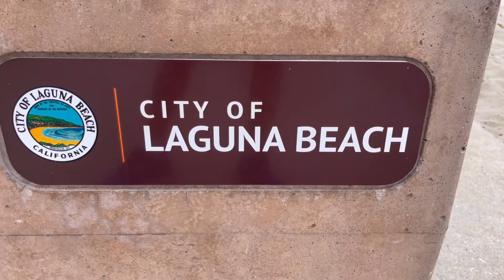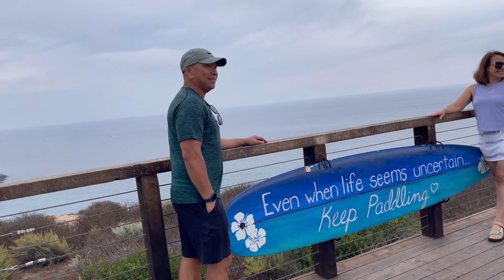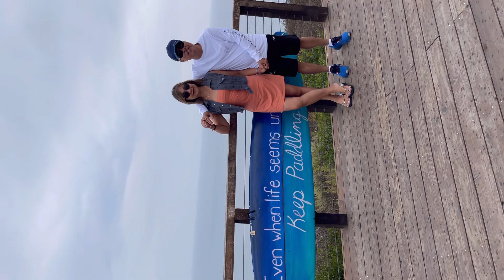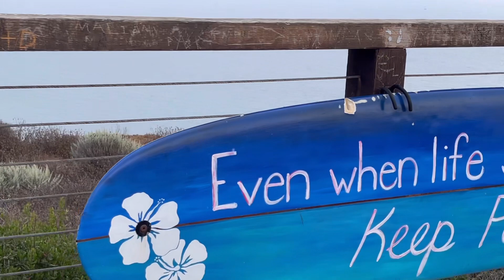Dabarkads Escapades at Laguna Beach California…